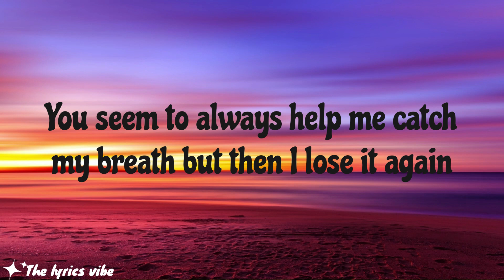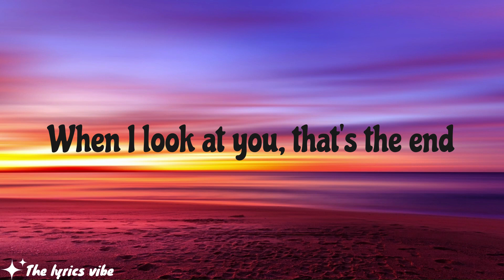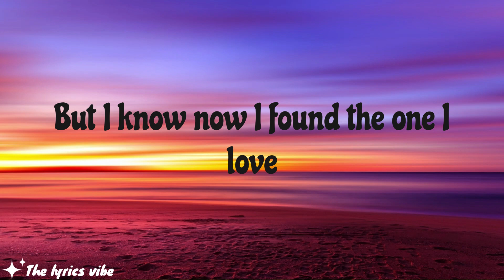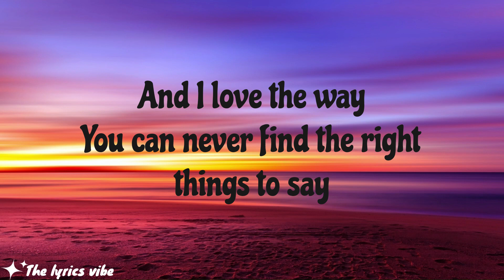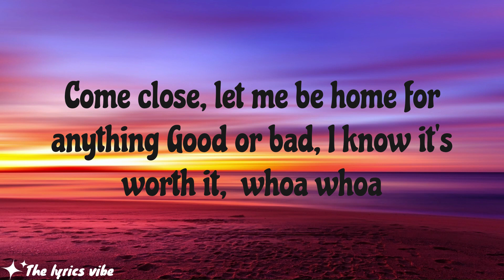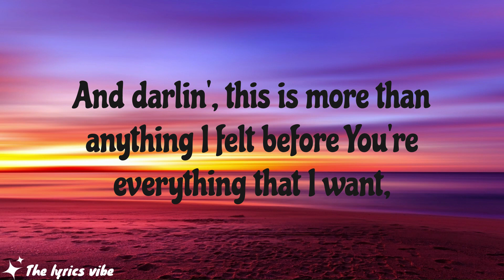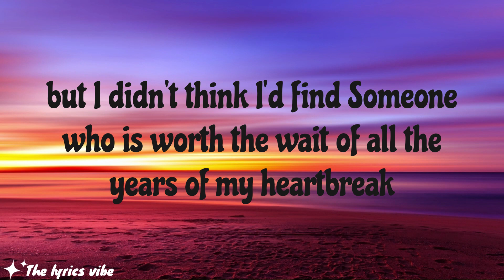Clinton Kane - I GUESS I’M IN LOVE (Lyrics)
♫ Clinton Kane - I GUESS I’M IN LOVE
Released: 2022
Album: Simping Songs
Artist: Clinton Kane
Genres: Vocal/Easy Listening, Dance Pop, Classic Rock, Adult Contemporary, Singer-Songwriter

🎤lyrics of song:
[Verse 1]
Oh, I'm obsessed
With the way your head is laying on my chest
How you love the things I hate about myself
And no one knows, but with you, I see hope again
Oh, I'm a mess
When I overthink the little things in my head
You seem to always help me catch my breath
But then I lose it again when I look at you, that's the end

[Pre-Chorus]
And why do I get so nervous when I look into your eyes?
Butterflies can't stop me falling for you

[Chorus]
And darling, this is more than anything I felt before
You're everything that I want, but I didn't think I'd find
Someone who is worth the wait of all the years of my heartbreak
But I know now I found the one I love

[Verse 2]
Oh, yesterday
I told you that I never felt the same
But the words I say just can't explain how I love all of you
Every inch and every new today
And I love the way
You can never find the right things to say
And you can't sit still an hour in the day
I'm so in love, let's run away because us is enough
[Pre-Chorus]
And butterflies can't stop me falling for you

[Bridge]
Come close, let me be home for anything
Good or bad, I know it's worth it
Good or bad, I know it's worth it, ooh-whoa